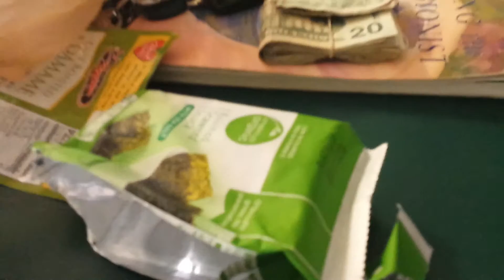a prediction for you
markpred seaweed